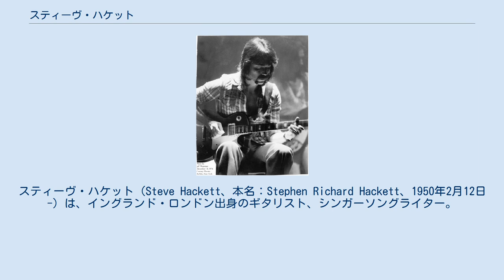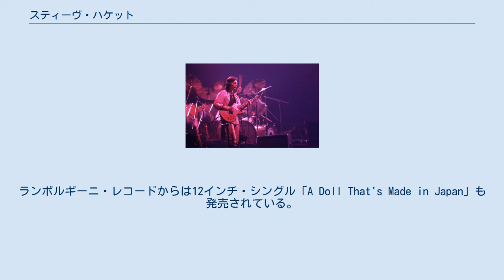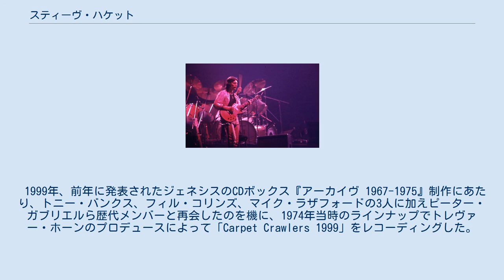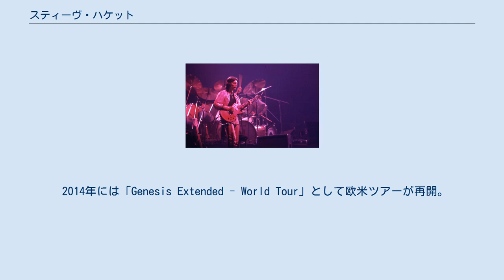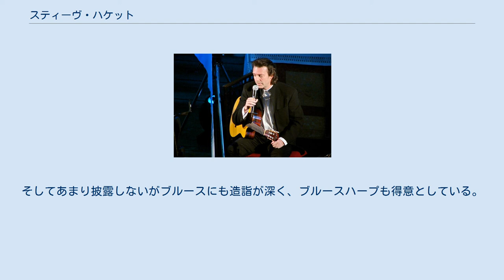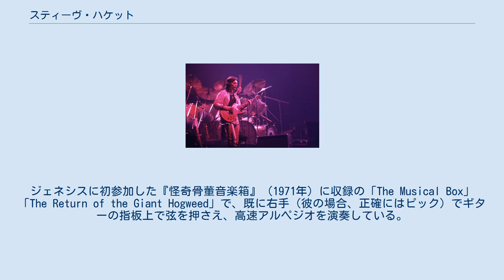スティーヴ・ハケット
スティーヴ・ハケット（Steve Hackett、本名：Stephen Richard Hackett、1950年2月12日 -）は、イングランド・ロンドン出身のギタリスト、シンガーソングライター。
 プログレッシブ・ロック・バンド「ジェネシス」の元メンバーとして知られる。
2010年、同バンド名義で『ロックの殿堂』入りを果たした。
 ジェネシス - カナダ公演 (1977年6月) プロのキャリアとしてはCanterbury Glass、Sarabandeといったバンドを経て、1970年にクワイエット・ワールドのアルバム『永遠なる回帰』でデビュー。
その直後、アンソニー・フィリップスに替わってジェネシスに加入。
同バンドのサード・アルバム『怪奇骨董音楽箱』（1971年）から1977年のライブ・アルバム『幻惑のスーパー・ライヴ』まで参加、以降は主にソロ・アーティストとして活動している。
ソロ活動では実弟であるジョン・ハケット（フルート奏者）との共演も多い。
 1975年ジェネシス在籍中に初のソロ・アルバム『ヴォヤージ・オブ・ジ・アカライト（侍祭の旅）』を発表。
ボーカルのピーター・ガブリエルが脱退し、ジェネシスとしての活動が停滞していた時期であり、フィル・コリンズ、マイク・ラザフォードも制作に参加している。
その他、サリー・オールドフィールドやパーシー・ジョーンズ、ソロ活動初期の盟友となるジョン・アコック（キーボード / エンジニアリング / プロデュース）らが参加。
 1977年ジェネシスの2枚組ライブ・アルバム『幻惑のスーパー・ライヴ』のミックスダウン中にバンドを脱退。
翌1978年に脱退後初となるセカンド・ソロ『プリーズ・ドント・タッチ』を発表。
ウッドストック・フェスティバルのオープニング・アクトとして著名なリッチー・ヘブンス、R&Bシンガーのランディ・クロフォード、カンサスのスティーヴ・ウォルシュと多彩なゲストシンガーを迎えて制作された。
また、ジェネシスのツアー・サポートを始めていたチェスター・トンプソン（ドラムス、パーカッション）も参加している。
 1979年『スペクトラル・モーニングス（虹色の朝）』、1980年『ディフェクター』と、ファーストと共に名作と並び称される作品を発表。
長年に渉り創作活動を共にするニック・マグナス（キーボード）は、この時期から制作に参加している。
 1981年、ニック・マグナス、ジョン・ハケットと共に『キュアード』を制作。
この年にはアートワークを担当していたキム・プーアと結婚しており、本作は彼女に捧げられた。
また、前作までのバンド形態をいったん解消し、リズムセクションはドラムマシンが導入されている。
この頃よりポップな要素が含まれた作風が目立ち始めた。
 1983年『ハイリー・ストラング』を発表。
その後のライブ・レパートリーでも定番となり、スティーヴ自身が後に立ち上げたカミノ・レコードの由来でもある「Camino Royal」や、シングルとして英国でスマッシュヒットした「Cell 151」が収録された作品。
バンド・サウンドを復活させた意欲作であるが、この作品を最後にジェネシス時代より所属していたカリスマ・レコードとの契約が終了した。
 1983年『ベイ・オブ・キングス』を発表。
クラシック・ギターをメインに据えた初の全編インストゥルメンタルの作品であり、『キュアード』と同様にスティーヴとニック・マグナス、ジョン・ハケットの3人で制作された。
本作はイタリアのスポーツカー・メーカーランボルギーニが立ち上げた「ランボルギーニ・レコード」へ移籍してのリリースとなった。
本作を契機に、ロック作品と並行してクラシック／アコースティックのインストゥルメンタル・アルバムの制作が開始された。
ランボルギーニ・レコードからは12インチ・シングル「A Doll That's Made in Japan」も発売されている。
 1986年、スティーヴ・ハウと結成したGTRが成功したが、ツアーが終了後にすぐに脱退した。
 1996年、ロンドン・フィルハーモニー管弦楽団やビル・ブルーフォードらと共演し、ジェネシスの音楽を再構築したアルバム『ジェネシス・リヴィジテッド（新約創世記）』を制作した。
それをきっかけに、ジョン・ウェットン、イアン・マクドナルド、チェスター・トン...